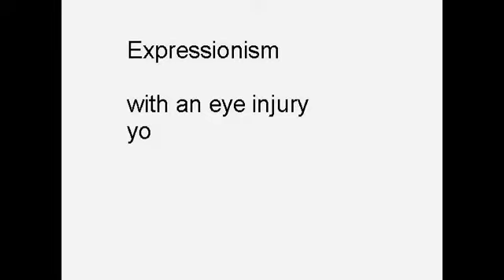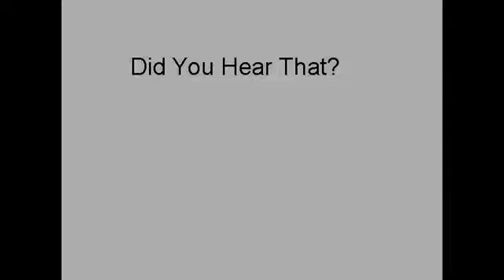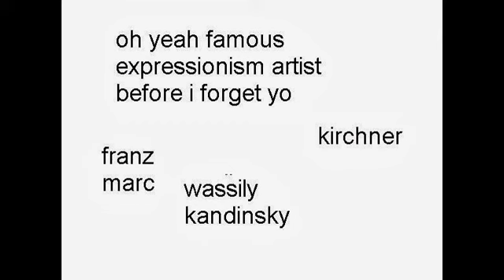art project final draft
took so long